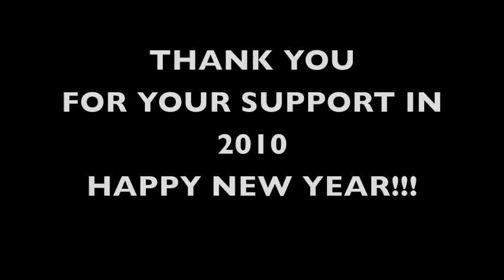Merry Christmas from Juan Zelada and his band!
A little xmas message to thank you all for all your support people!
All the best for the New Year!